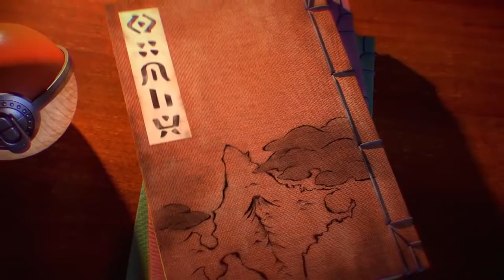Why I'm Worried about Pokémon Legends: Arceus Release Date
Chapters:
00:00 Intro

Nintendo Switch Friend Code : SW- 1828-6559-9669
PSN : DaddyGamerFred
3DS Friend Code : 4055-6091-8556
Pokèmon G0 Trainer Code : 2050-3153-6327